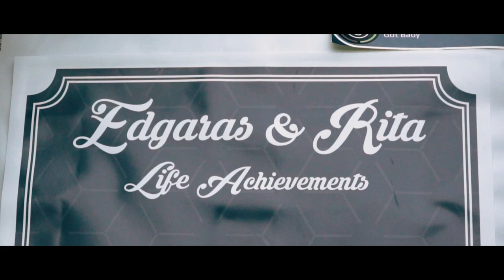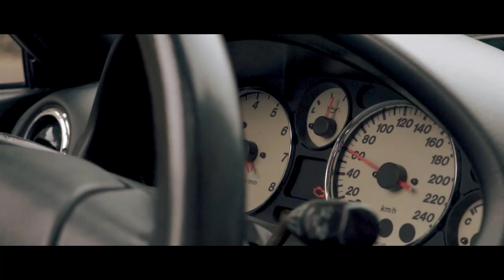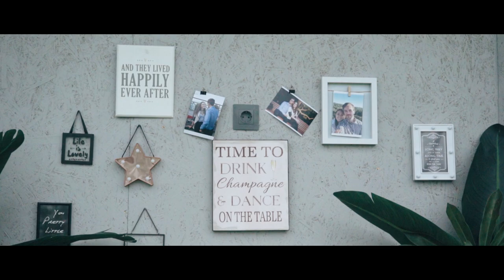Rita & Edgaras | Magical Wedding Film || NEBULA MOMENTS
Wedding is a story of life. Two people becoming friends for whole life.

Bride words: James Kavanaugh "Will you be my friend?"

First dance song: Ieva Zasimauskaite - Kol myliu